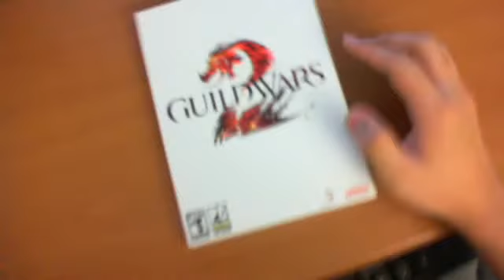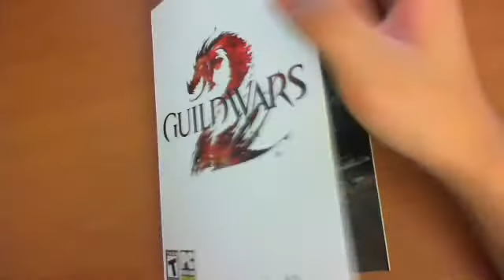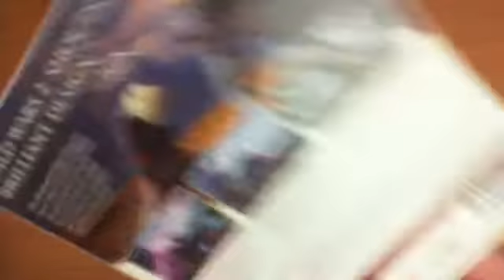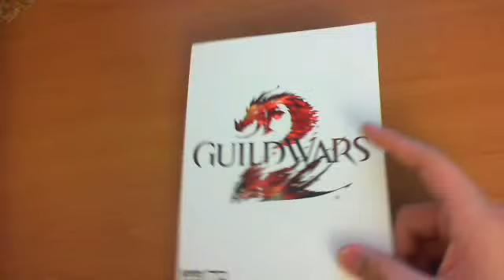SPECIAL VIDEO: GUILD WARS 2 SALE!!!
PM me offers. I will not send outside the US.
The case and CD's are extra charge and the extra charge is not a part of the bid.
Those who don't buy it with the case can just download it from online.
I have activated the serial code using the email that i  always use, but i got the support team to change emails to a new account I made today (for my own safety reasons).

I am willing to trade this game for a BT05 Awakening of the Twin Blades vanguard booster box.

the moment i get the box or the money, I will email you the account info.
I will burn the serial code paper upon request.

If ur worried about me scamming, don't be. I have no reason to keep this game. its worthless to me. I can't play it, and nobody I know wants to buy it (ive already tried).